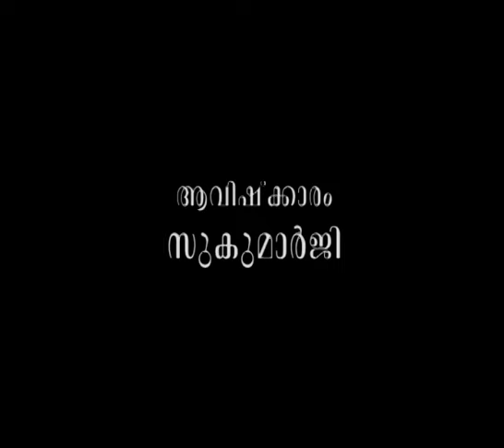ഇത് കാമനകളുടെ മഹായുദ്ധമാണെന്ന്?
ആമുഖം: അനന്തസമാധിയെ പുല്‍കിയ പൂജ്യശ്രീ ആചാര്യസ്വാമികള്‍ നിര്‍മ്മലാനന്ദഗിരി മഹരാജ് ഗുരുകൃപയാല്‍ അനുവദിച്ചുതന്നിരുന്ന 'ശ്രീമദ് ഭഗവദ്ഗീത'യുടെ വ്യാഖ്യാനം  ഇരുന്നൂറ്റിയെഴുപത്തിയാറാം ഭാഗം.